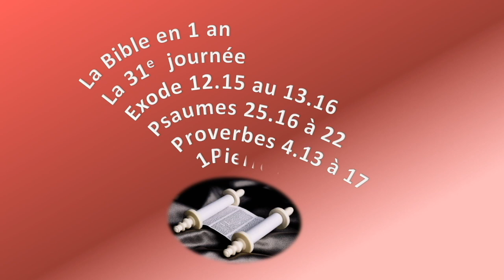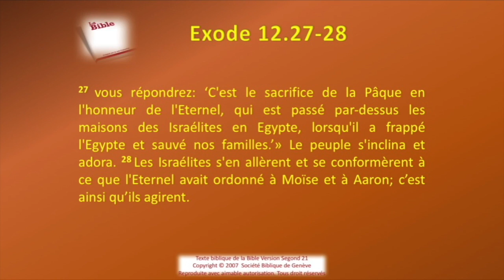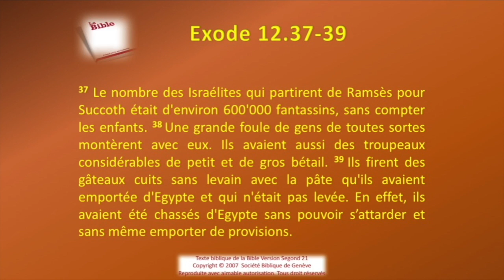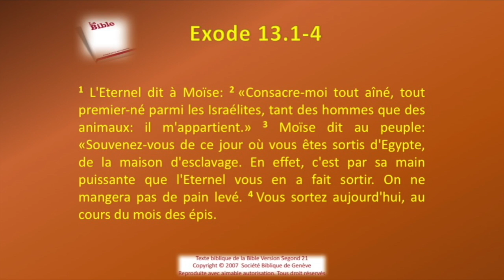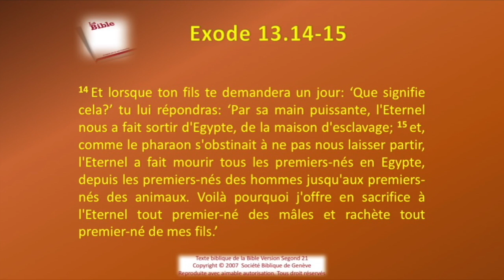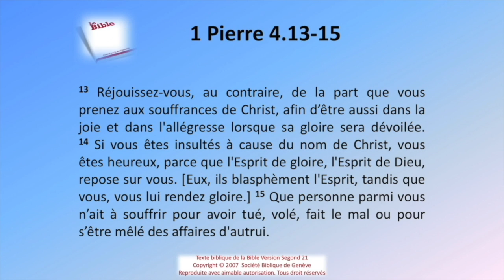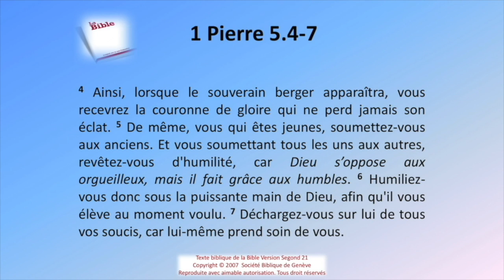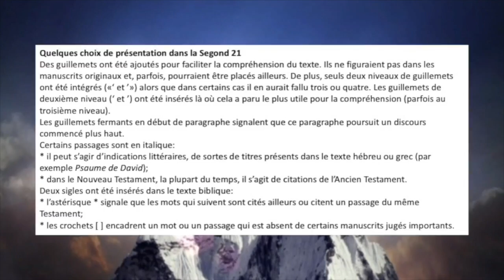La Bible Sg21 en 1 an le jour 31 rev 2021